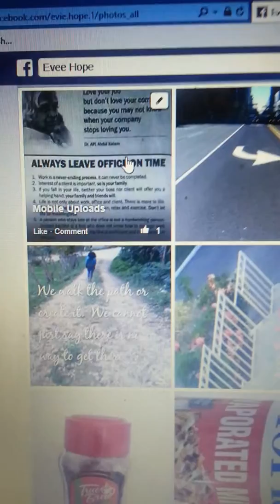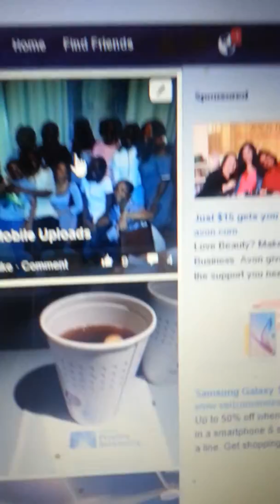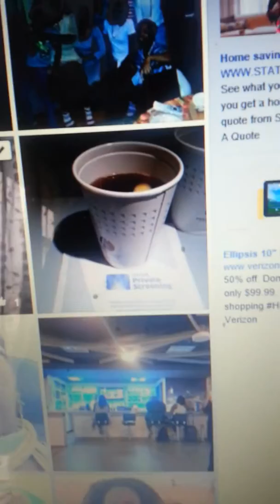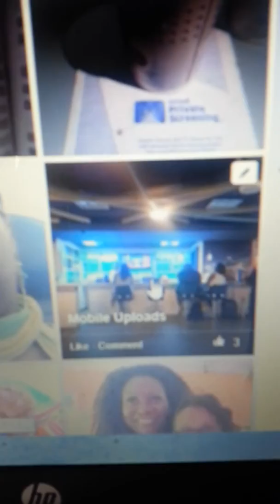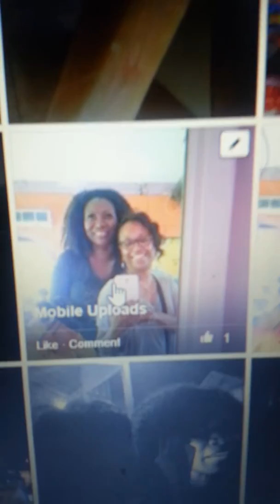The story of my collage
A Piece of Quilt